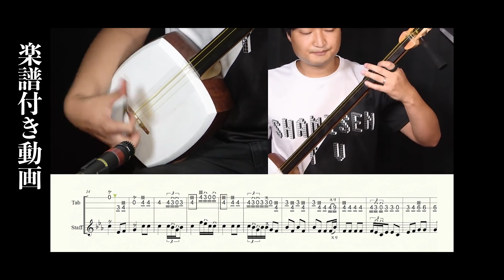津軽じょんがら節_曲弾大会用タイプA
「知ってるか知らないか」というだけで…大会ウラ話
「曲弾き」3種解説_A級で差がつく演奏_奏者の体力づくり_じょんがら節_日本一獲るには/藤井黎元【収録後雑談】▼詳細欄対談

【楽譜無料ダウンロード】
無料楽譜Free DL score (music)
長年の演奏・指導経験から作った楽譜です。
弾きやすく、また営業で使えるような長さにしております。
初心者向け〜上級者向け、宴会芸向け、童謡、歌謡、アニメソング、
地方や国の曲など、広いジャンルの音楽を網羅しています。
​無料でご提供しているものも多数ありますので、ぜひご利用ください。

2012年青森県開催の「津軽三味線日本一決定戦 日本一の部」で優勝
最年少津軽三味線第五代日本一の称号を得る
2013年ボスポラス海峡横断地下鉄開通式典にて安倍首相、エルドアン首相、ギュル大統領出席の中演奏
三味線におけるコード理論を初めて確立
洋楽へのアプローチを発展させる
世界中でワークショップを開催
多数の受講生を全国大会入賞に導く

主な共演アーティスト/嵐、ももいろクローバーZ、氷川きよし、デーモン閣下、May.J、武田双雲 など

【新宿津軽三味線・箏教室】　獅子道
新宿教室・四谷教室・全国オンライン教室

「無料体験レッスンの受付」「お稽古のご予約」承ります！！
お教室では楽器不要です！
当日予約OK

海外からもご自宅でお稽古！
オンラインお稽古はこちら→

堅苦しいイメージがありがちな津軽三味線ですが、獅子道は伝統的な小山流に所属しながら誰もが楽しめる津軽三味線を目指しています！

【ご自宅で練習したい方へ】
三味線レンタル月4400円（お持ち帰り用）
【三味線買うなら！】
獅子道ショップ

【和楽器Tシャツ】
獅子道グッズ

【楽譜採譜サービス】
文化譜・箏譜・工工四の採譜も行なっております。（5,000円～）
またお手持ちの五線譜を楽譜作成ソフトを使用して「五線譜＋文化譜」の作成も行なっております。（1,000円～）
【JapaneseLoungeNight】
ジャパニーズラウンジナイト
月一回程度行われる日本文化総合ライブ活動です。
津軽三味線・箏・民謡・忍者・ギターなど様々な演目をご覧いただけます。
皆様のご協力のもと開催は90回を超えました。
開催当日は獅子道チャンネルでライブ配信も行って
おります！
2022年もよろしくお願いします！
【告知】
2022年11月6日（日）　Japanese Lounge Night vol 93
獅子道（津軽三味線）
八塩（津軽三味線）
Bobby Griffin（箏）
ピアノ弾き語りマリリン
水島八重（琵琶）
葉月優（津軽三味線）

これもすべて皆様のおかげです！
感謝申し上げます！

・この1冊で津軽三味線が弾ける! 津軽三味線入門
・津軽三味線 楽譜集 現代曲集 第一集 改訂版
・津軽三味線現代曲集第二集
・楽譜集津軽三味線 現代曲集 第三集
・楽譜集津軽三味線 現代曲集 第四集
・あなたも弾けるやさしい津軽三味線入門 [DVD]
【演奏依頼】
津軽三味線・箏（琴）　演奏依頼・出張演奏なら！　パーティから結婚式・イベントまで！獅子道へご依頼ください！
You can play any song in tsugaru jamisen